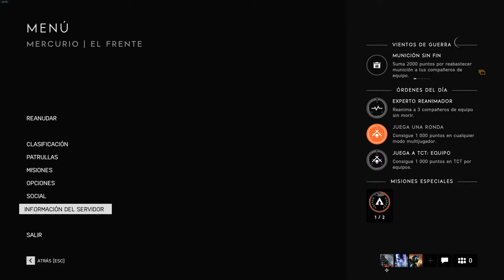Battlefield V (en 4k) Juego tras mucho tiempo... Mejoro con el tiempo xD